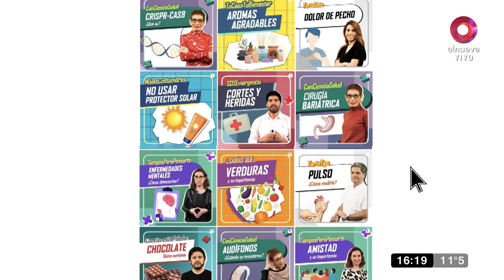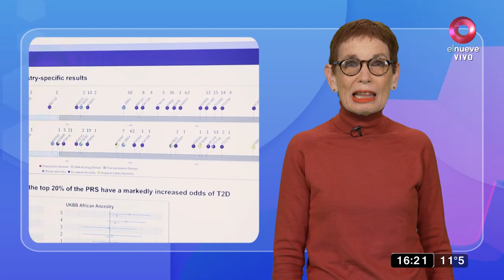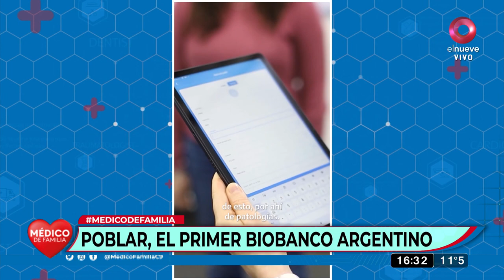Qué es y para qué sirve PoblAr, el primer biobanco argentino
Junto a la periodista científica Nora Bär, realizamos un amplio informe sobre qué es y cómo funciona el programa nacional PoblAr. Mirá el video con todos los detalles.